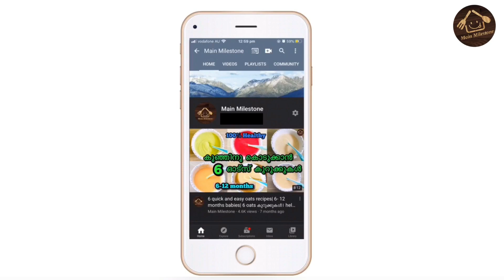കുഞ്ഞിനു ഒരു Healthy Instant കുറുക്ക്. 8 മാസം മുതൽRice flakes and nut porridge for babyഅവൽ കുറുക്ക്.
കുഞ്ഞിനു ഒരു Healthy Instant കുറുക്ക്. 8 മാസം മുതൽ.

6 quick and easy oats recipes| 6- 12 months babies| 6 oats കുറുക്കുകൾ। helpful for working mothers

7 Fruit Purees for 6 months+/ 8 months + Babies|മലയാളം English Subtitles| 7 quick and easy baby food